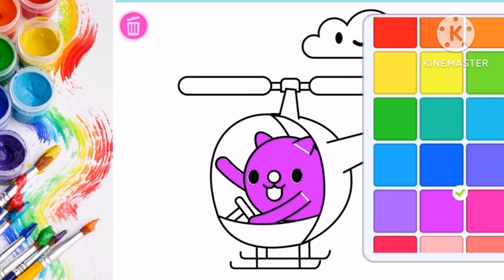How coloring helicopter, Frog on the bicycle